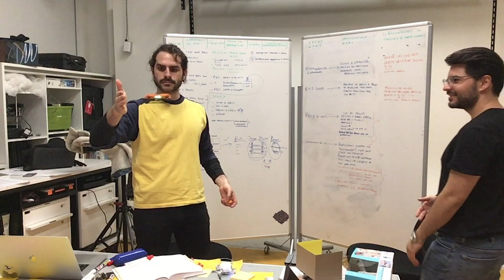Joe's Drones Trailer | RMIT University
RMIT presents 'Joe’s Drones’, following a year in the life of Joe La Delfa as he completes his PhD.

Joe is designing drones that you can control with your hands that will allow people to meditate and rehabilitate from their own home.

Follow along as Joe takes on paper reviews, design and tech issues and the battle to make a difference in people’s lives.